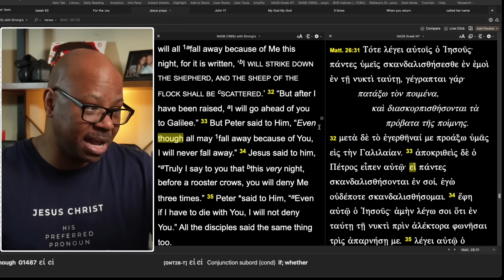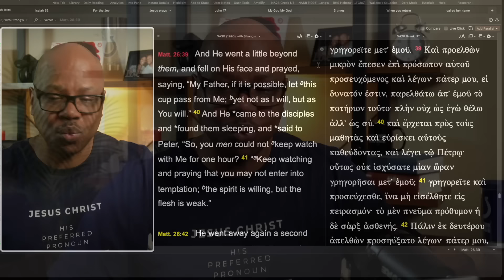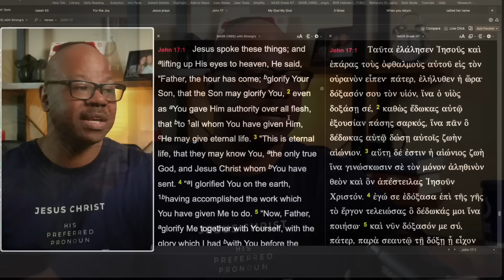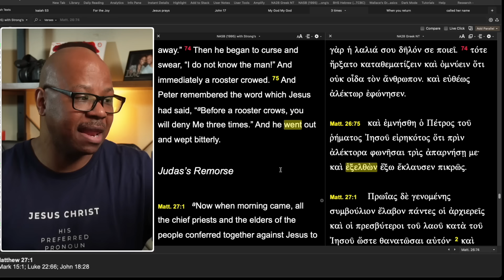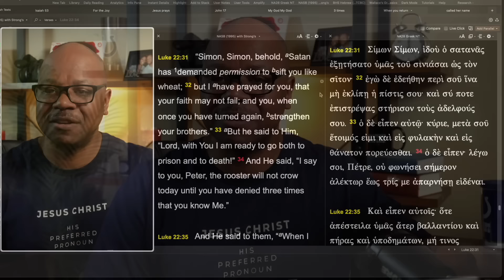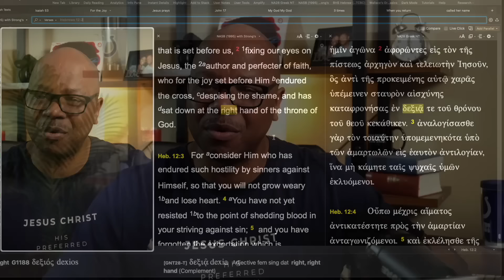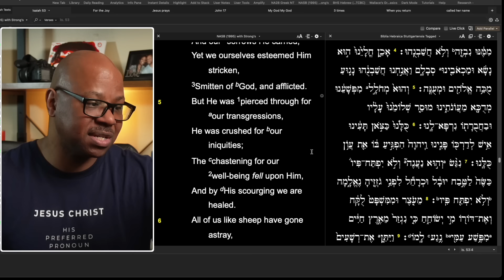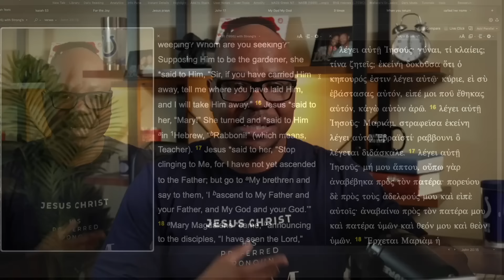There Is Nothing!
The True Passion of Jesus Christ